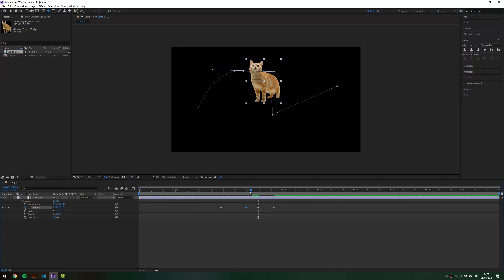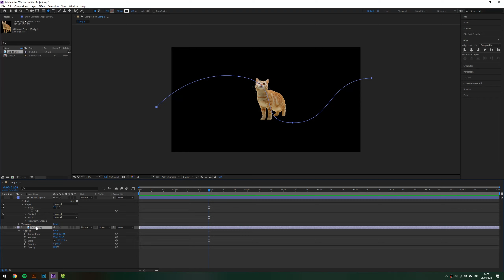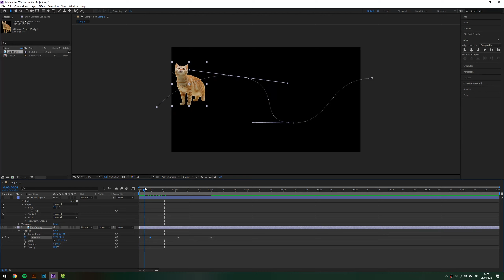אפטר אפקטס - הזזה של אלמנטים על מסלול קו